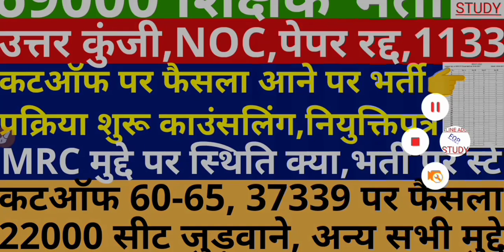Counseling Merit List | UPPSC | UPSSSC Latest News | Revised Answer Key | Teacher Recruitment 2020